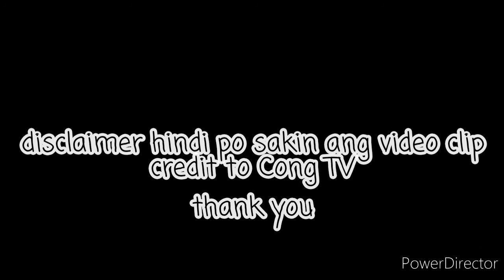Sekrito ni cong tv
Credit ro Cong Tv